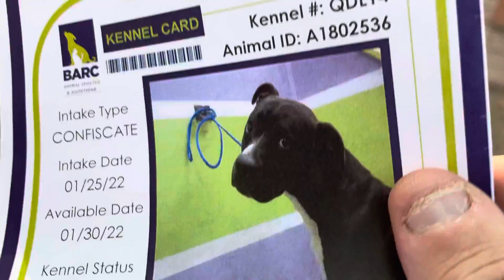Meet Baloo A1802536